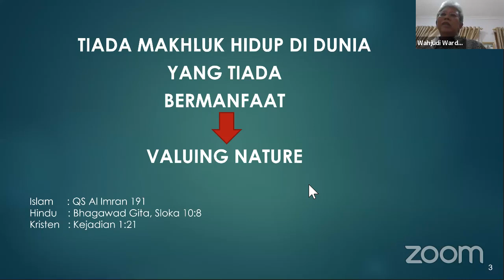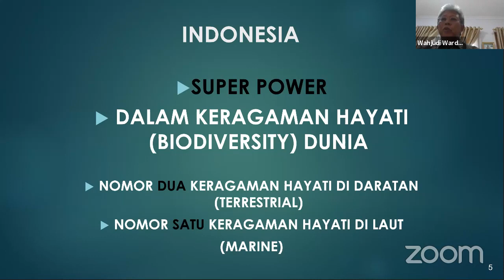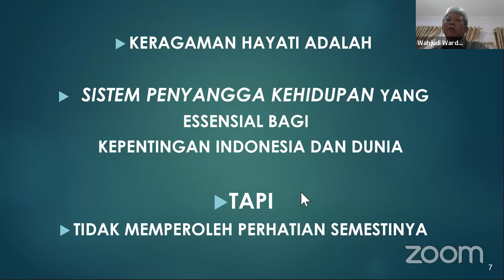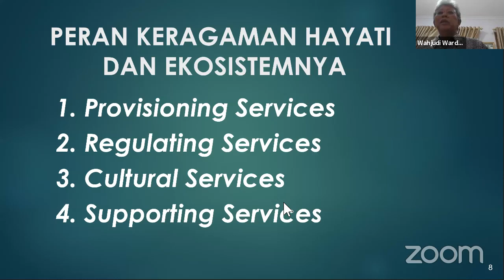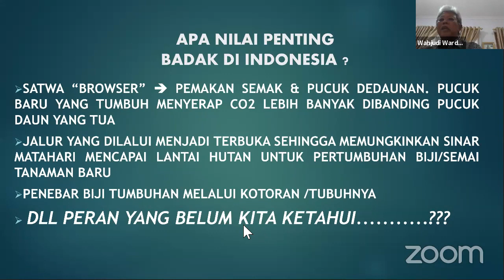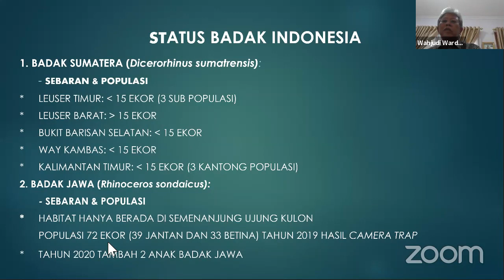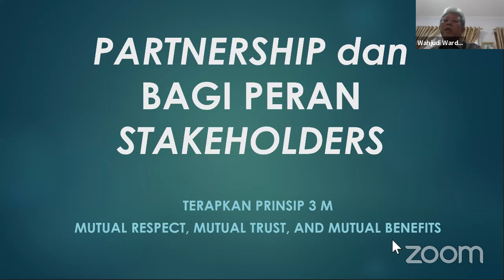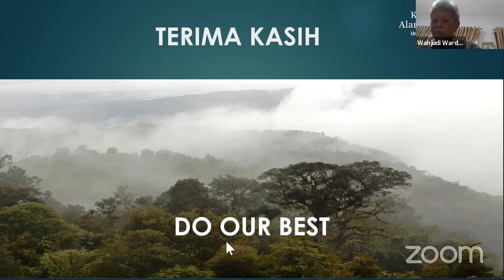Ir Wahjudi Wardojo MSc - Peran Pemerintah, Swasta dan Stakeholder lainnya dalam Pelestarian Badak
Kagama Goes Green 3: World Rhino Day 2020
Badak di Indonesia -  Meniti Jalan Kepunahan atau  Selamat?

Minggu 27 September, 2020; 14:00-17:00

Opening Speech: AAGN Ari Dwipayana?

Keynote Speaker: Ir Wahjudi Wardojo  MSc
Penasihat Senior Menteri LHK,
Mantan Sekjen Departemen Kehutanan

Peran Pemerintah, Swasta dan Stakeholder lainnya dalam Pelestarian Badak di Indonesia

Narasumber:
1. Drh. Indra Exploitasia, M.Si Direktur KKH Ditjen KSDAE KLHK

Pelestarian Badak Indonesia: Rencana Aksi Darurat Konservasi Badak di Indonesia

2. Rudi Putra
Ketua Dewan Pembina Yayasan Forum Konservasi Leuser
National Geographic Explorer

Kesempatan Terakhir Konservasi Badak Sumatera

3. Dwi Nugroho Adhiasto, S.Si, M.A
Matalabiogama, Wildlife Trade Specialist

Tipologi Kejahatan Terhadap Satwa Liar di Indonesia, Studi Kasus Perburuan dan Perdagangan Cula Badak

Penanggap: Prof. Dr. Satyawan Pudyatmoko S.Hut.,  M.Sc (Guru Besar Fakultas Kehutanan UGM)